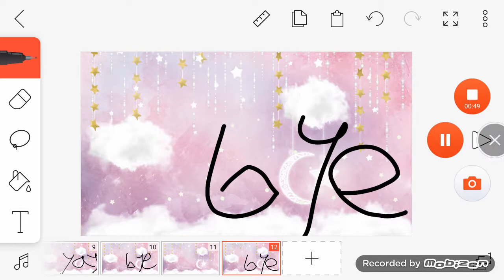Furby food fight